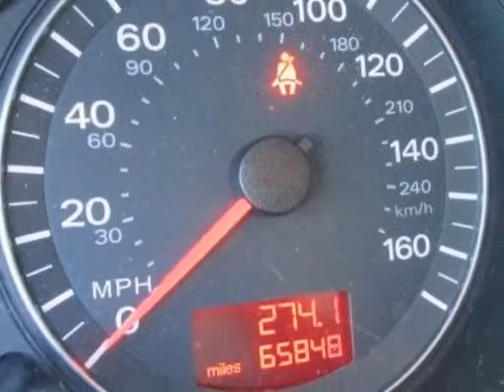2006 Audi A3 4dr HB 2.0T Auto DSG w/Premium Pkg Hatchback - Rock Hill, SC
Honda Cars of Rock Hill, Rock Hill, SC - Audi A3 W/PREMIUM PKG